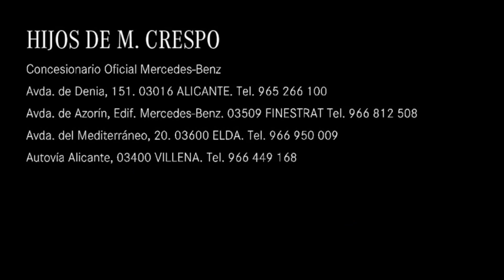Clase B 180 🙌 Con 32.856 km y ENTREGA INMEDIATA 😊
Nuestro compañero, Ricardo García, nos muestra este Clase B 180 de ocasión👍
Cuenta con 33.000 km y con un precio financiado de 32.000€ (contado 33.990€)😊

Paquete ADVANTAGE✔
Potencia de 136 cv✔
Mayo 2021✔

Ven a verlo a nuestras instalaciones en Alicante📍